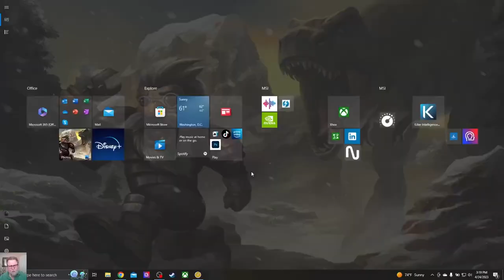Banished (CC) Megamod S3E7: Rope Production, Bee Shelter, Relocate Pilgrims Rest, Chandlery, Lettuce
With your support, let's make GRUMPY GNOME GAMING a family-friendly channel for gaming playthroughs, tutorials, and live streaming.

Welcome to Little Pangaea, the settlement for our Season 3 Banished with the Colonial Charter (CC) Mega Mod 0.06.

* New Minimalist Approach
* Small Map - Adam & Eve Start
* Open Borders: More Nomads Arrive
* Rope Production Underway
* Relocating the Pilgrim's Rest
* A Chandlery for Candle Production
* Lettuce Seeds for Our Salad Bar